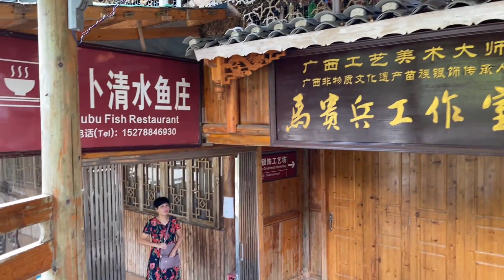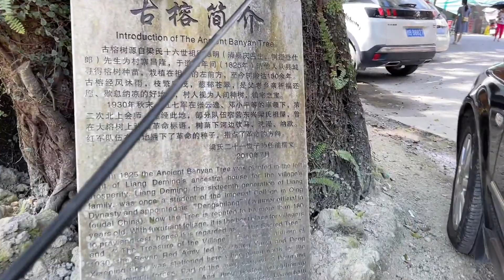今天到了苗寨，看一下苗寨的空中飞人是怎么表演的！还有特别的欢迎仪式！【大哥爱你们】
今天到了苗寨，看见苗寨古香古色的建筑，实在是喜欢得不得了，要不就住在这里吧？